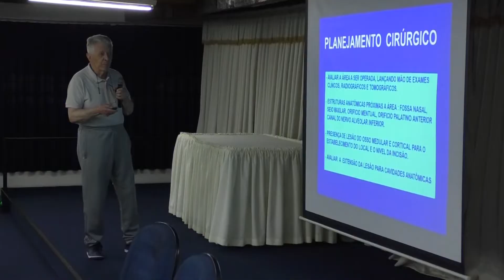Dr. Luciano Loureiro palestra sobre Cirurgia Parendodôntica na UDC